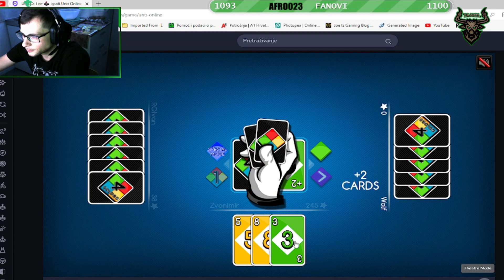Nr.2 Ozbiljna kocka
💵DONACIJE💰:
‼🔴Svaka donacija je dobrodošla ali nikada zahtevna. Ukoliko se odlučite da donirate, znajte da donacije nisu otvorene za refundovanje. Hvala!  🔴‼

🔥OVERLAY DESIGN🔥

(Ukoliko netko želi overlay,neka mi se javi na instagram)

 👉ZAPRATIT OVE KANALE: 👈

  🖥PC SPECIFIKACIJA:

Procesor : AMD Ryzen 5 3600 6-Core
Graficka : Radeon RX 570 8GB
Memorija: Geil Evo 16GB 3000Mhz
Maticna: Gigabyte B450 AM4 DDR4
SSD 500 GB KINGSTON
Hard 1 TB WD
Miš: Logitech G402
Tipkovnica: Redragon KALA RGB
Monitor 1: Aoc 144hz 1920x1080 1ms 27"
Monitor 2: Samsung 60hz 1920x1080 1ms 27"
Slušalice : GAMDIAS HEBE M1 RGB

1. » ✔️ ⚠️Zabranjeno reklamiranje sebe/drugih kanala ✔️«

2. » ✔️ ⚠️Zabranjeno pisanje/šala u vidu nacionalizma/politike ✔️ «

3. » ✔️ ⚠️Zabranjeno spamanje jedne te iste poruke te predstavljati se da ste neko drugi ✔️«

4. » ✔️ ⚠️Budite dobri prema drugima, ovdje smo da se družimo ✔️«

🔔🎶PJESME ZA DONACIJU🎶🔔;

🔊Serberus feat Cookie - ROBG

🔊Kolo za donaciju

🔊Jos jedno kolo

🔊Tri kile banane cijela pjesma

🍾💶💰TOP DONATORI💰💵🍺;

🥇MrDraganDesign    $745.00

🥈 Danijela      $116.90

🥉 JOCAyo     $106.00

4️⃣. crowolf1988     $44.10

5️⃣. ROBG_KingSerberuS $40.00

6️⃣. IlijaYT     $39.76

7️⃣. ROBG_deepsilence  $39.00

8️⃣. POKLON     $35.00

9️⃣.IlijaIlkoCrAzy    $23.36

🔟 .GuZzYuniOr     $22.78

Sav materijal na mixu je strogo samo u promotivne svrhe. Sva prava su rezervisana za umetnike i njihove izdavacke kuce.

ZABRANJENO je reupload-ovati na svoj licni kanal zbog kršenja autorskih prava, kvarenja zvuka i nepotrebnog gomilanja na YouTube-u! Svako kacenje mixa na YouTube, bice prijavljeno YouTube administratorima.